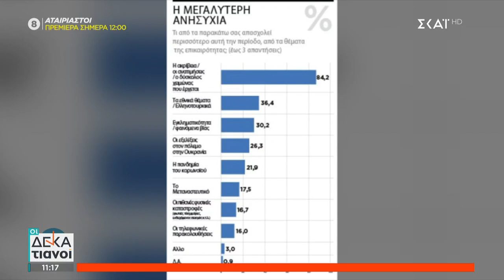Ο Β. Χιώτης μεταφέρει τα νεότερα για την συζήτηση της υπόθεσης των παρακολουθήσεων στη Βουλή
Οι Δεκατιανοί